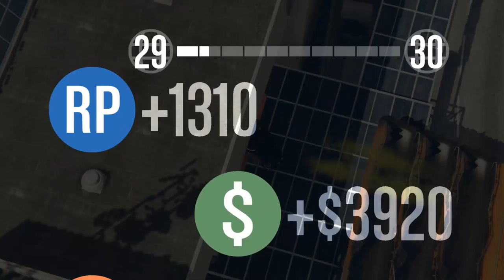Grand Theft Auto V Online #24